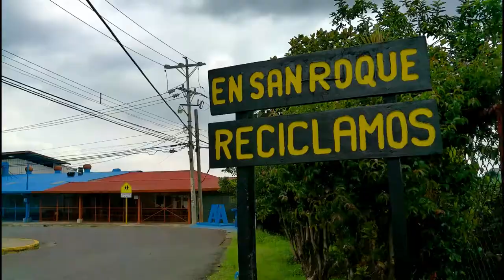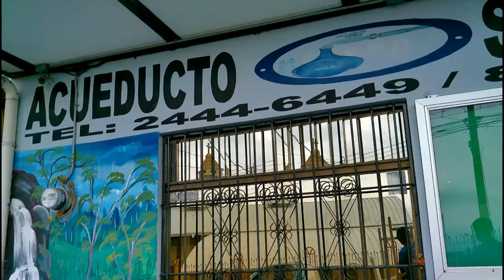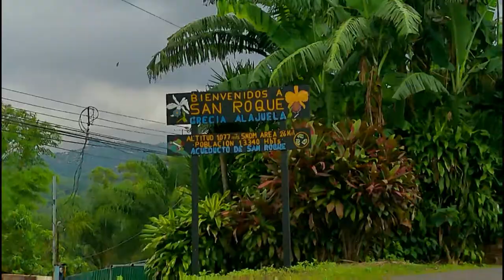¿Como quitar la VERGÜENZA de GRBAR en la CALLE?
Quieres empezar hacer vídeos para tu canal de Youtube pero te da pena grabar en la calle o con gente a tu lado, en este video te enseñaré unos tips buenísimos para quitarte la pena de grabar frente a la cámara, que esperas? acompañame!!

⚡METAS ⚡

⭐100🔓
⭐500🔓
⭐1.000🔒
⭐5.000🔒
⭐10.000🔒